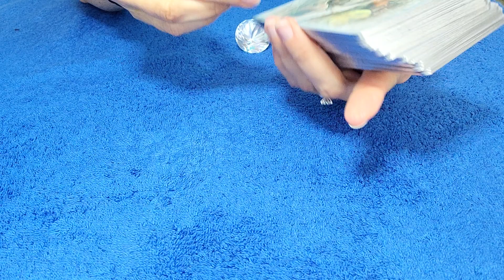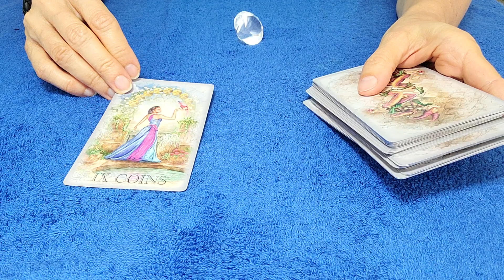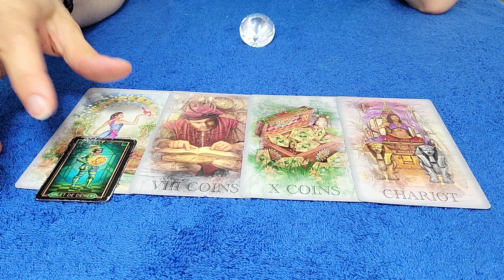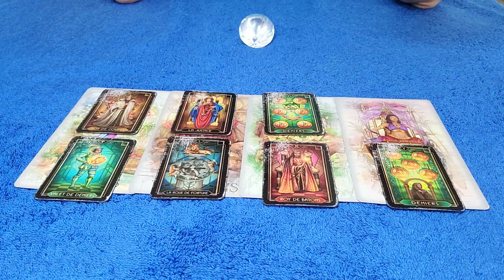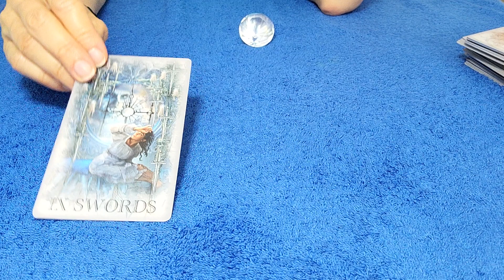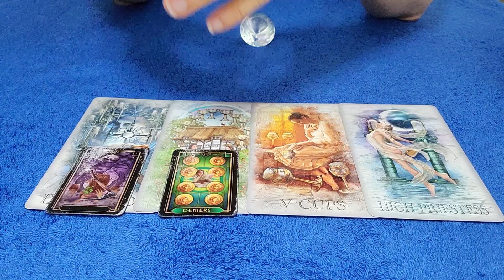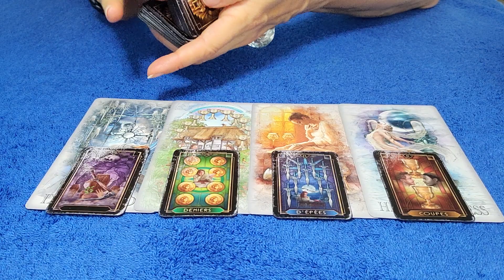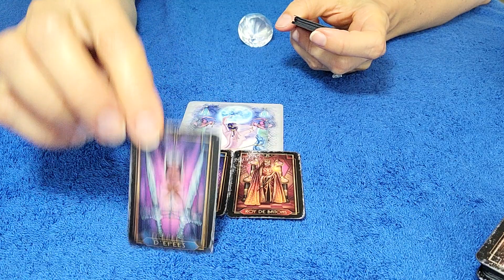LIBRA - MARCH 2021 THEY FEEL GENUINE REGRET & ARE NOT LETTING YOU GO! ❣